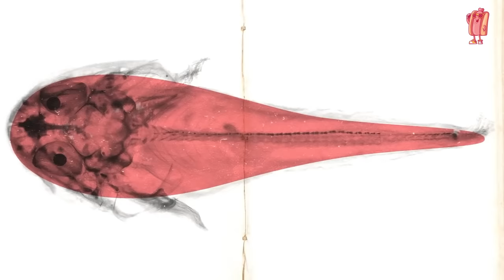Las 15 criaturas MÁS EXTRAÑAS que existen en la tierra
Desde animales marinos misteriosos hasta especies terrestres con adaptaciones sorprendentes, descubre la belleza y rareza de la naturaleza en su máxima expresión. ¡No te lo pierdas!